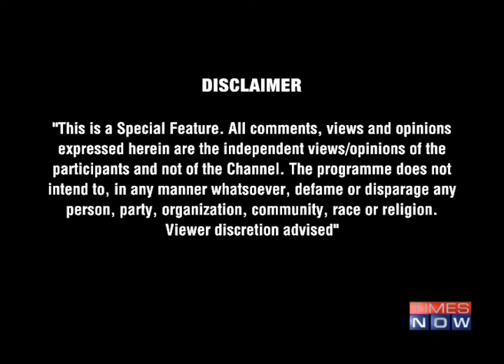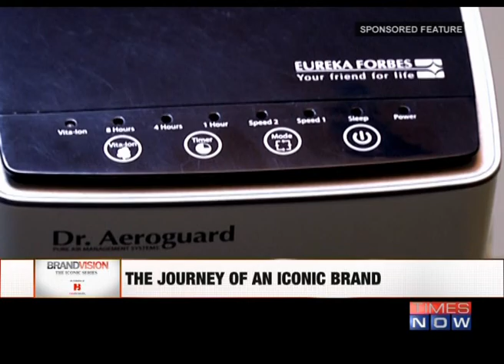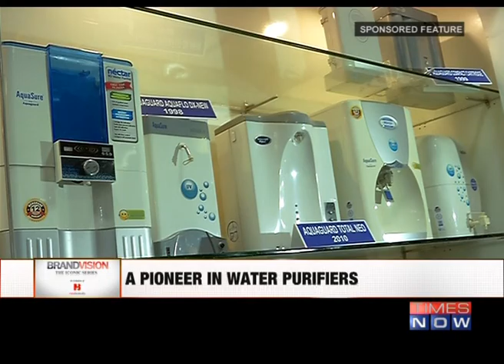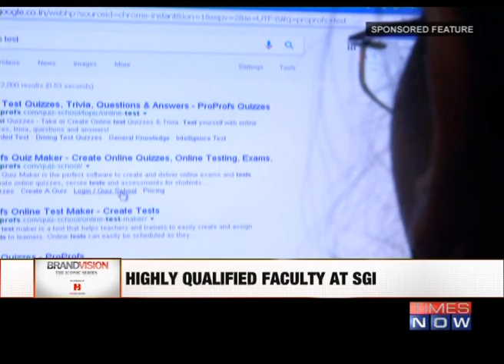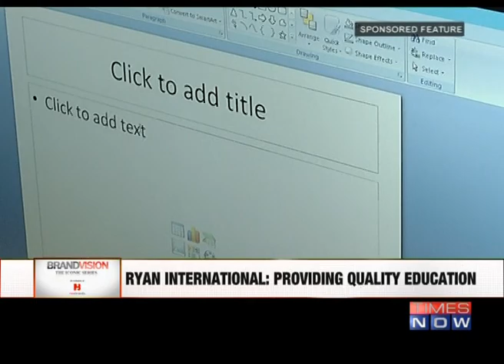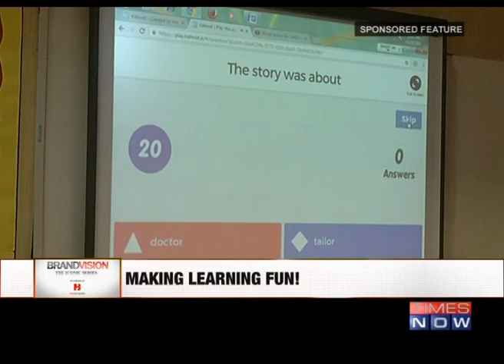Brand Vision Iconic Series - Episode 5